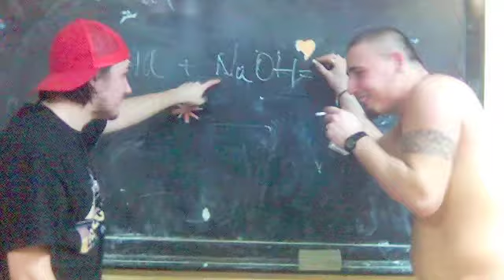Dodiez-Human Nature ( R.I.P Tom)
this a video specially made for Tom(Bogdan Groman 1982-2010), the drummer of Dodiez from 2003 to 2007.This was his last studio recorded song.In 2009 , after multiple line-up changes Dodiez changed its name into Deathdrive.

R.I.P Tom!